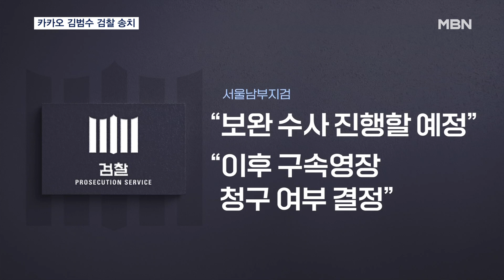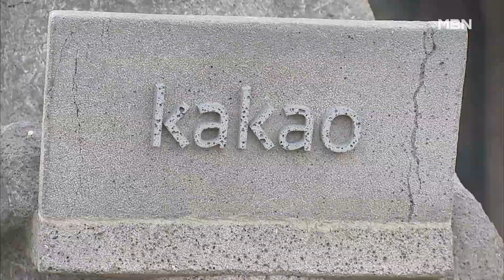카카오 김범수도 시세조종 혐의로 검찰 송치 [MBN 뉴스7]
【 앵커멘트 】
  카카오 김범수 창업주도 결국 시세조종 혐의로 검찰 조사를 받게 됐습니다.
  마침 오늘 카카오 준법 경영을 감시할 위원회를 구성했다고 발표했는데, 창업자 검찰 송치 소식이 전해지며 빛이 바라게 됐습니다.
  한범수 기자입니다.

【 기자 】
  금융감독원 소속 자본시장특별사법경찰이 카카오 창업주인 김범수 전 이사회 의장을 검찰에 기소의견으로 송치했습니다.

  의도적으로 높은 가격에 SM 주식을 사들여 인수 경쟁사였던 하이브의 공개 매수를 방해하는 데 김 전 의장도 관여했다는 혐의입니다.

  이외에도 카카오와 카카오 엔터테인먼트 관계자, SM 인수 과정에서 법률 자문을 제공한 변호사까지 5명이 송치된 것으로 알려졌습니다.

  검찰은 "보완 수사를 거쳐 이들에 대한 구속영장 청구 여부를 결정할 것"이라고 밝혔습니다.

  카카오는 이번 김 전 의장 검찰 송치로 더 복잡한 상황에 놓이게 됐습니다.

  김 전 의장이 매주 비상 경영회의를 직접 주재하며 연말까지 쇄신안을 내겠다고 말했지만, 검찰 수사 대응으로 차질이 빚어질 수 있습니다.

  다른 경영상 결정도 늦어질 우려가 큽니다.

▶ 인터뷰(☎) : 위정현 / 중앙대 경영학과 교수
- "창업자가 사법 리스크를 안게 되면, (업무에) 집중해야 할 시간 자체가 분산 되고요. 투자라든지 전반적인 경영 활동이 위축될 가능성이 충분히 있습니다."

  이런 가운데 카카오는 김소영 전 대법관을 위원장으로 하는 준법·윤리 경영을 외부에서 감시할 '준법과 신뢰 위원회' 구성을 마쳤다고 밝혔습니다.